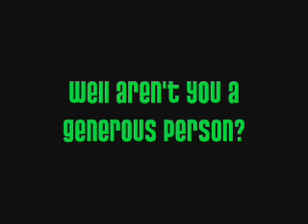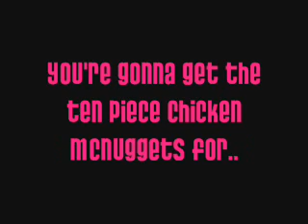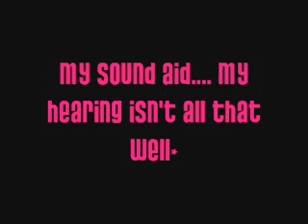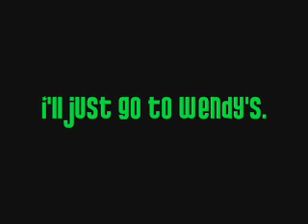I would like a big mark!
(You will not get the title until you've watched this, and the first video!)
Talking to my friend Mandy on skype... (part 2...)